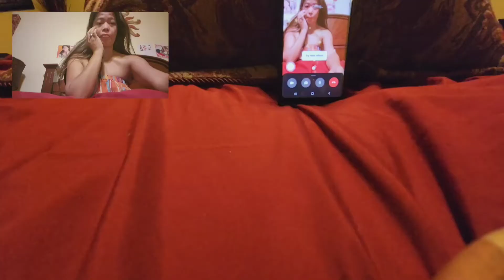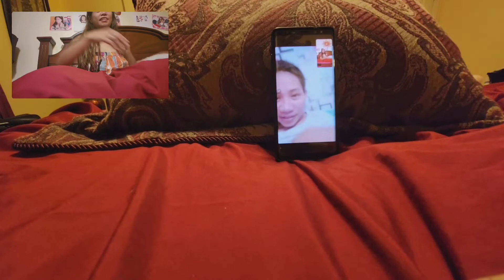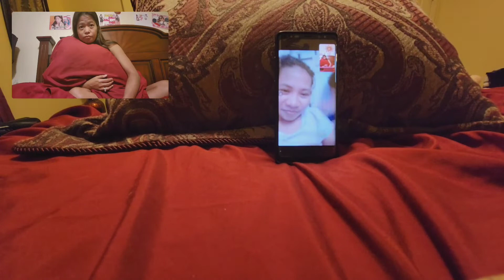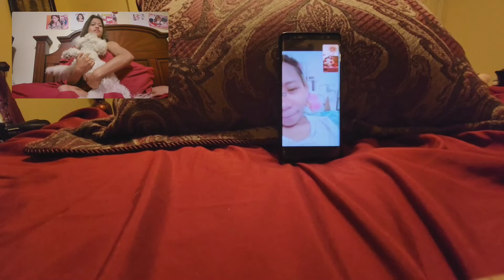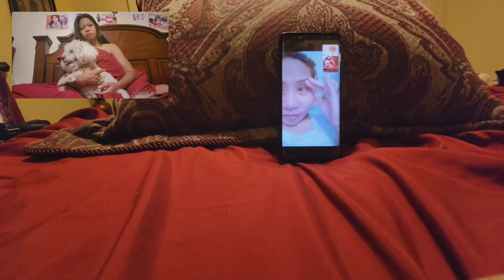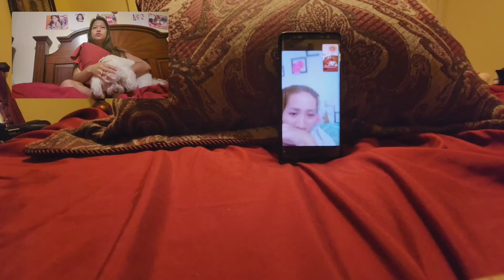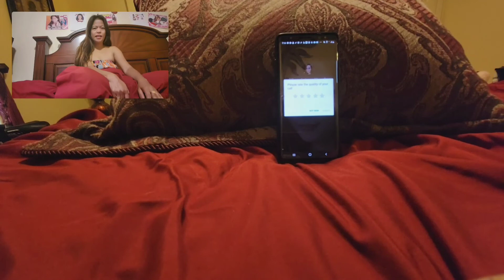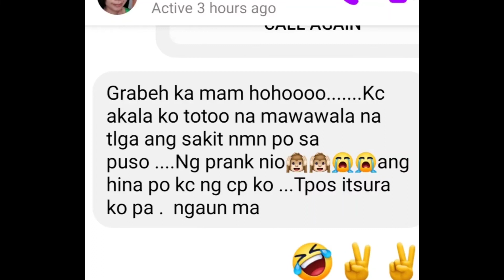Prank IV walang iyakan🤣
Patibayan nalng.